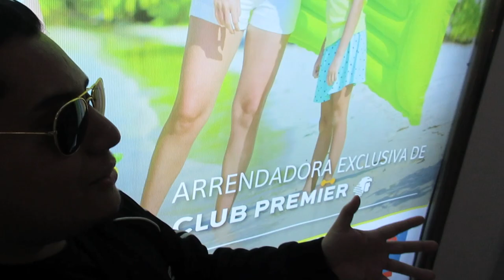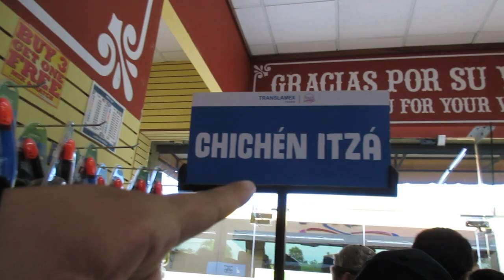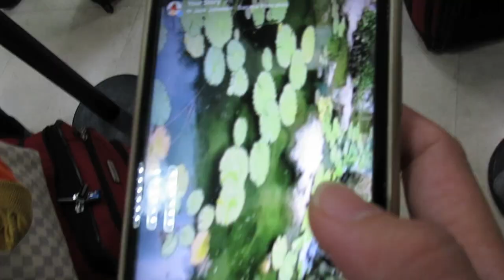Trip to Chichen Itza Vlog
We took a short trip to Cancun/ Chichen-Itza for a couple of days then headed to Bogota, Colombia & finally Medellin Colombia.